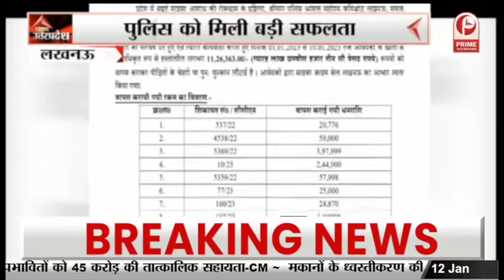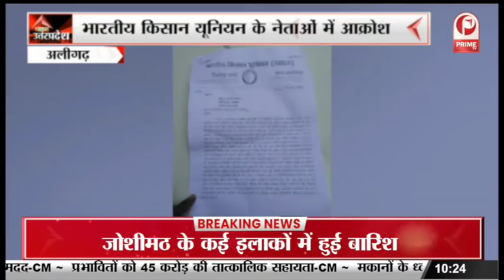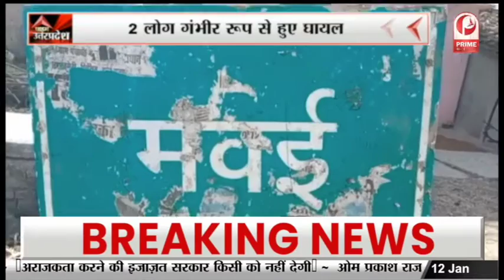Aligarh हड़ताल पर जा सकते हैं Amu कर्मचारी... || Prime Tv